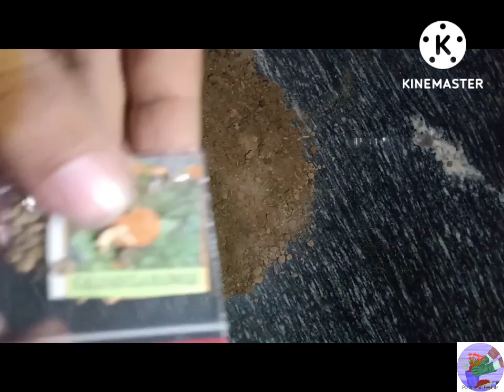calendula सर्दी की सुंदरता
अधिक सर्दी  के फूल पाने क लिए
winter playlist par jya

For videos click below link

plantation for life
apka support huma new video upload karna ka power deta hai..